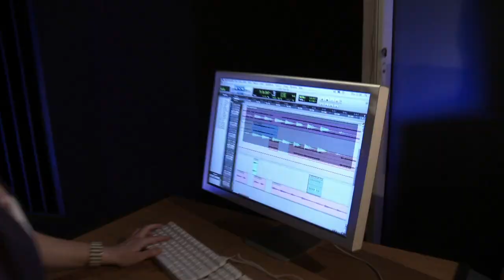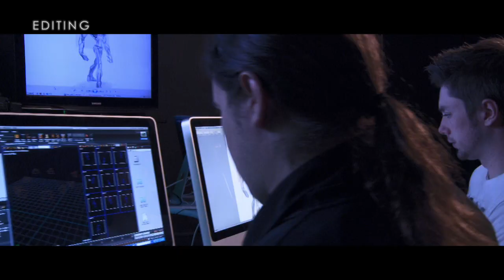Lorcan Dunne Showreel 2010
My latest showreel including broadcast work, music videos and short films. I specialise in camera, lighting, editing and colour grading.